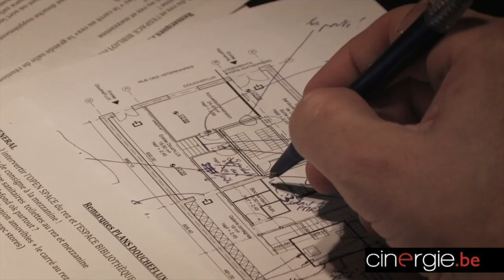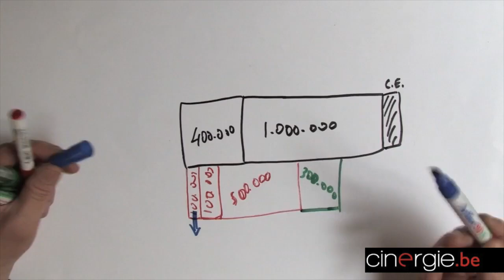Amir & Effi. Sous la Douche le ciel. Interview pour Cinergie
Chronique d'un changement de réalité

Tourné entre 2012 et 2017, "Sous la douche, le ciel" est la chronique passionnante de la réalisation d'un projet citoyen exemplaire porté par des individus enthousiastes et combattants. Effi et Amir (Effi Weiss et Amir Borenstein) ont accompagné cette aventure humaine exceptionnelle. Le film sera présenté au cinéma Nova les 1er, 9 et 17 juin, accompagné de débats sur les différentes thématiques que le film soulève. Nous les avons rencontrés dans les magnifiques installations de DoucheFLUX, inaugurées en mars 2017.